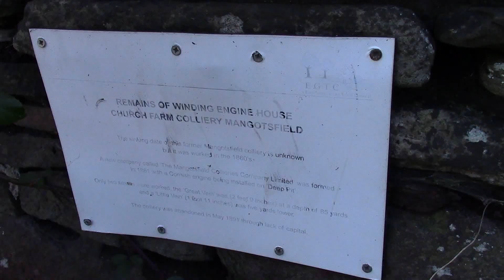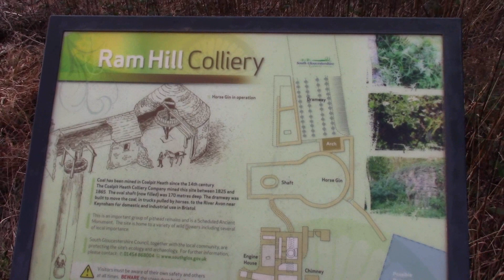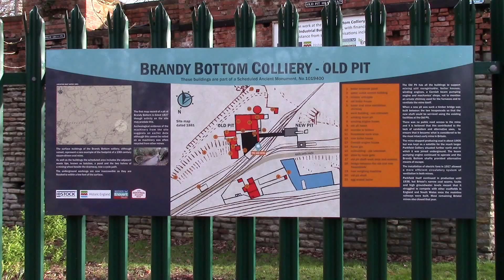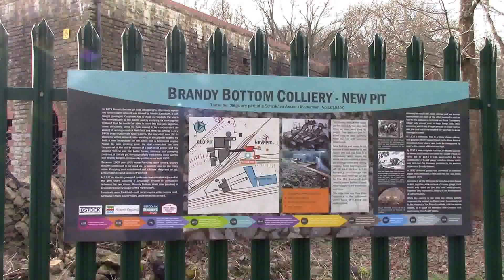Exploring some remnants of the BRISTOL COALFIELD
Bristol is probably not the first place that would come to mind to be associated with coal mining but there is plenty of evidence that it was a once thriving industry in this part of the world. This video contains interesting views of some of the remaining sites to the north east of Bristol. I do not pretend to have much knowledge of the subject but I have provided a few salient points from each of the former collieries featured in this video:

Church Farm Colliery, Mangotsfield

This mine opened in 1880 but only lasted 10 years due to the lack of capital. The surviving engine house structure, which has reinforced walls to support a heavy beam engine, looks rather incongruous as it is now surrounded by the Emersons Green Housing development. What also looks odd is the nearby spoil heap still covered in heathland heather and bracken in the middle of a housing estate.

Ram Hill Colliery, Coalpit Heath

This mine operated from around 1825 to 1865 and was originally worked by a horse gin before a beam engine was installed. The pit was linked underground to other nearby pits but closed when they increased production. The Great Western Railway purchased some of the land to construct the Wootton Bassett to Severn Tunnel section of the London to South Wales line in a deep cutting. The video includes some scenes of modern trains passing through.

Webbs Heath Drift Mine, near Warmley

This coal mine was an attempt at the turn of last century to link up with Kingswood Colliery but the shaft was sunk at the wrong angle and failed to do so. There were also faults within the coal seam so the project was abandoned.

Parkfield  Colliery North, near Pucklechurch

The mine opened in the mid-1850s and produced good quality coal until there were problems with flooding and extracting the remaining coal. It became uneconomical and closed in 1936. The surviving tall chimney is in close proximity to the westbound carriageway of the M4 from where it can be briefly glimpsed especially if travelling eastbound.

Brandy Bottom Colliery, near Pucklechurch

This is a wonderfully preserved 19th Century steam powered colliery which lasted until about 1936. The complex (old pit and new pits) are adjacent to the former Midland Railway Bath (Green Park) to Mangotsfield Branch (now a cycle track) and a relatively modern plate layers hut (now roofless) still exists. The colliery is also on the former Dramway which served to carry coal from the collieries at Coalpit Heath to the River Avon until 1866. The coal was loaded into drams (carts) which travelled to the river by the use of a gravitational railway and horses hauled the empty wagons back up.